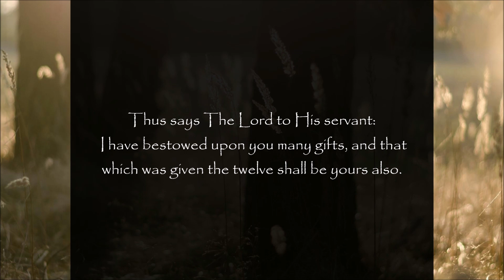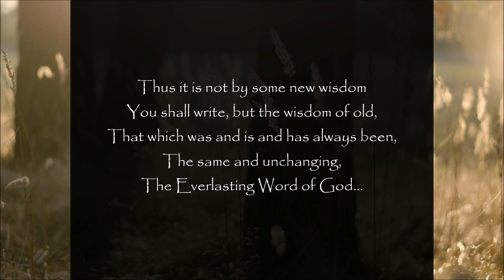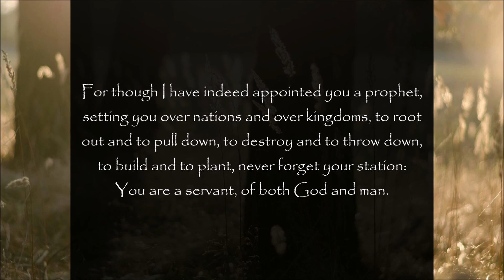HUMILITY AND THE WORD OF GOD - "For I AM, and My Word the same." Says The Lord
10/17/04 From The Lord, Our God and Savior
For Timothy, and For All Those Who Have Ears to Hear